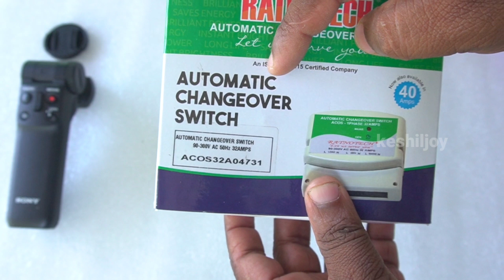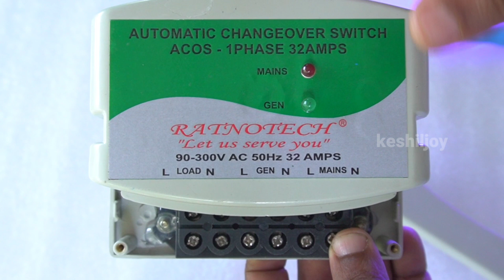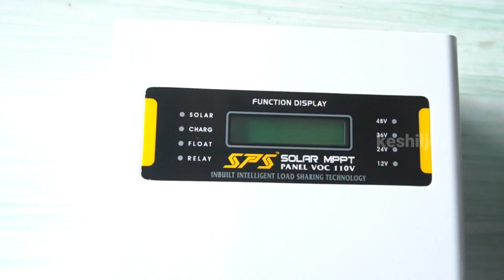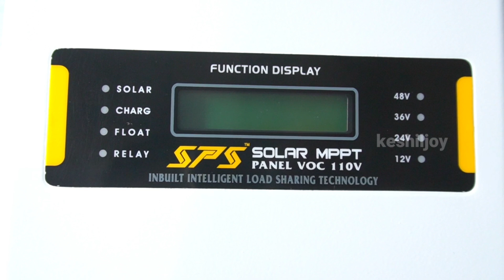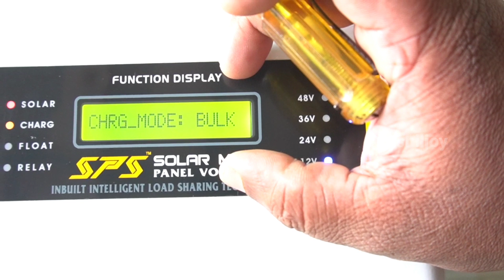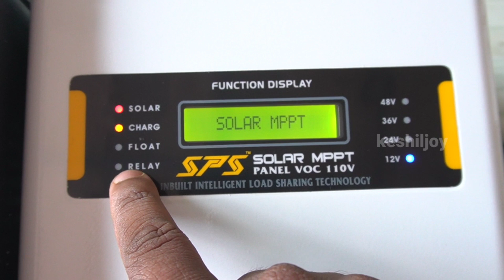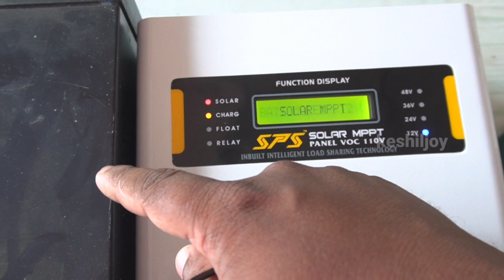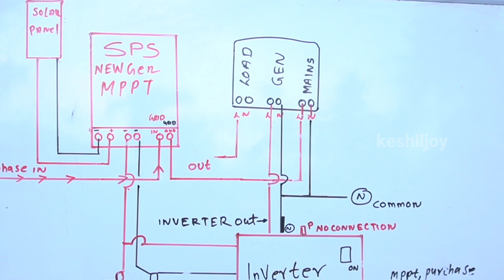കറണ്ട് തിന്നുന്ന ഇൻവെർട്ടറിൻ്റെ കറണ്ട് തീറ്റ ഒന്ന് നിർത്തിയാലേ?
ഏത് ഇൻവെർട്ടറും സോളാർ ആക്കാം
in this video contain automatic change over switch working with inverter

shop brilliant electronics
solar malayalam
inverter malayalam
mppt malayalam
kseb charging on off
chang over switch connection